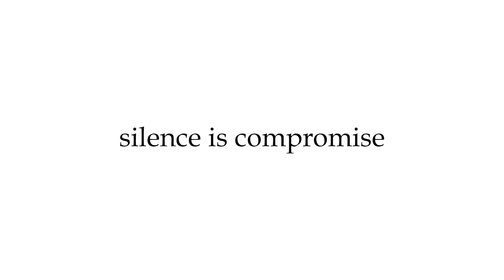സമകാലിക കേരളത്തിൻ്റെ വൈവിധ്യകാഴ്ചകളുമായി 12 മലയാളചിത്രങ്ങൾ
വ്യക്തി, വ്യക്തിഹത്യ, ശരീരം, സ്വത്വം, പ്രതീക്ഷ തുടങ്ങിയ സമകാലിക വിഷയങ്ങൾ പ്രമേയമാക്കിയ 12 മലയാള ചിത്രങ്ങൾ രാജ്യാന്തര ചലച്ചിത്രമേളയിൽ. രഞ്ജൻ പ്രമോദ് രചനയും സംവിധാനവും നിർവഹിച്ച  ആക്ഷൻ ഡ്രാമ ത്രില്ലർ ചിത്രം ഒ.ബേബി, തിയേറ്ററുകളിൽ തരംഗമായി മാറിയ മമ്മൂട്ടി-ജ്യോതിക ചിത്രം കാതൽ-ദ കോർ, ആനന്ദ് ഏകർഷി സംവിധാനം ചെയ്ത ആട്ടം തുടങ്ങിയ ചിത്രങ്ങളാണ് ഈ വിഭാഗത്തിൽ പ്രദർശിപ്പിക്കുന്നത്.